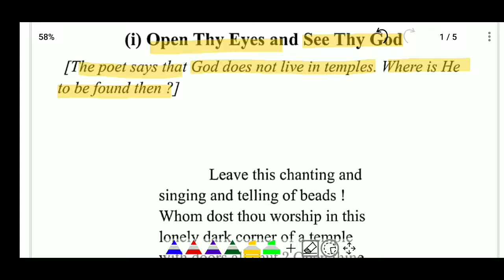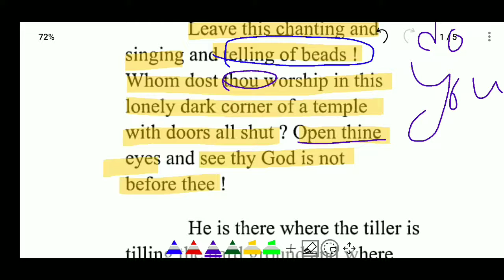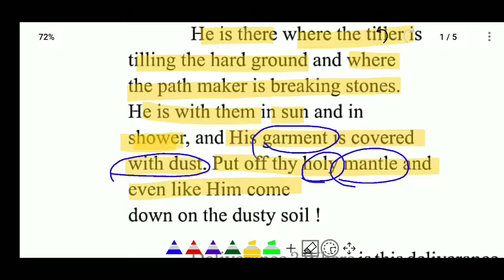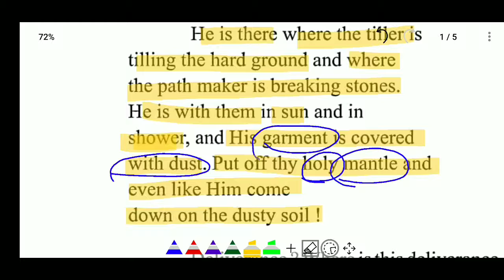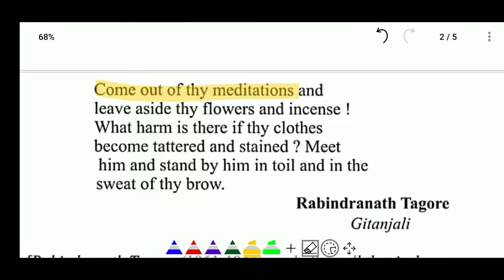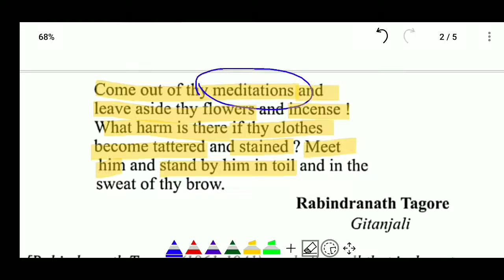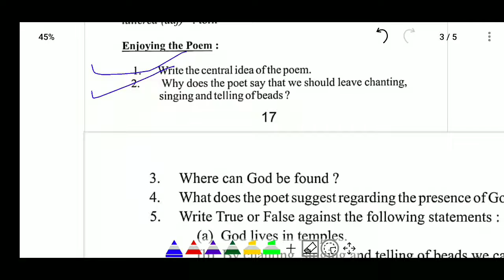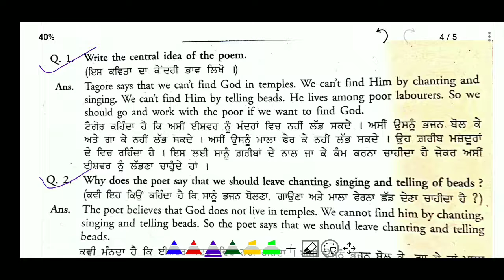Class 9th Eng :- lesson 1st (Open Thy Eyes and See Thy God ) part 1